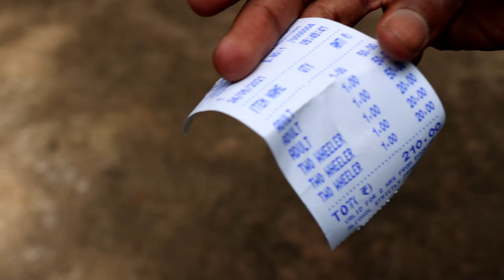PALARUVI WATERFALLS വെച്ച് കൊരങ്ങൻമാരു പണി തന്നു 🤦 || BIKE RIDE TO THENMALA